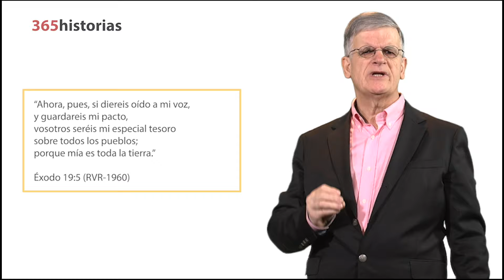Buscadores De Diamantes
La experiencia de un misionero en el África y de su encuentro con un millonario extractor de diamantes.